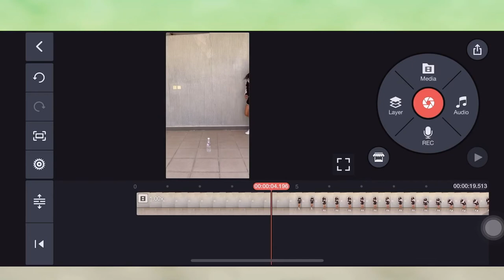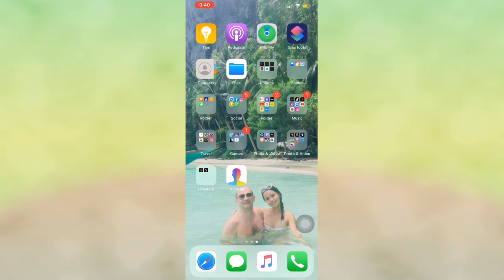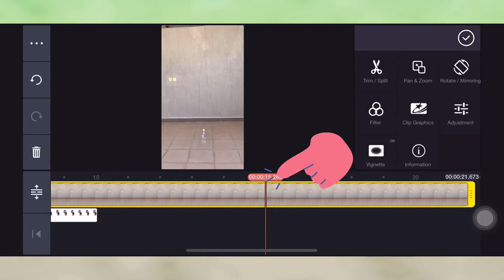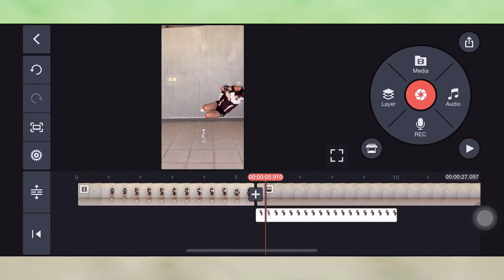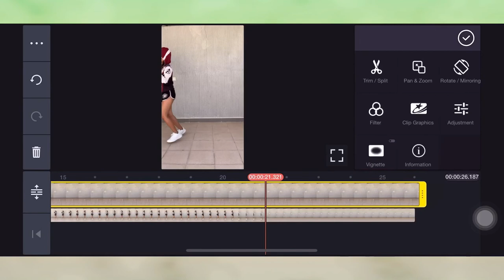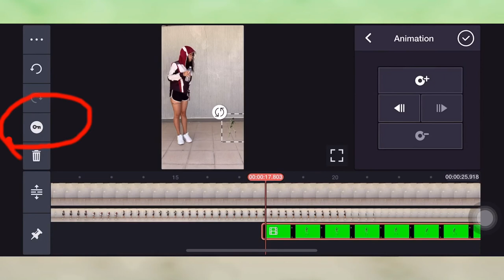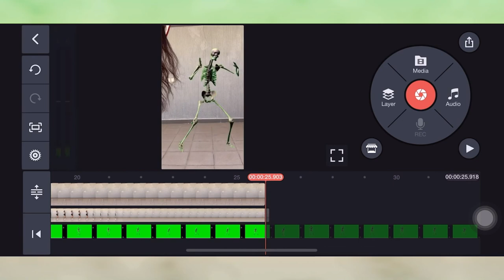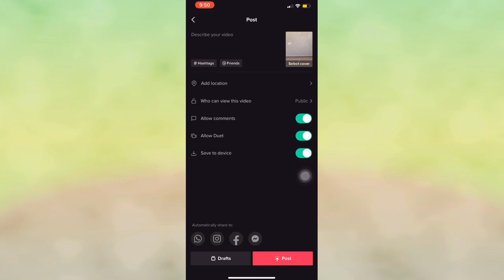Sinking in the bottle and Dancing Skeleton Tutorial (Tiktok)